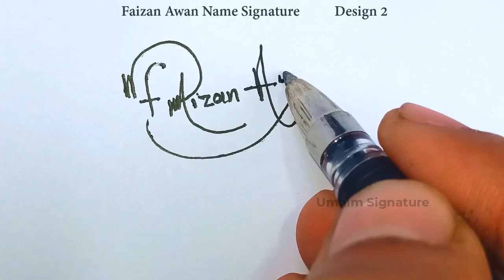Faizan Awan Name Signature Style | F Signature Style | Signature Style of My Name Faizan Awan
Hey guys!
In this video I will show you how to make a signature of Faizan Awan Name Signature Style | F Signature Style | Signature Style of My Name Faizan Awan